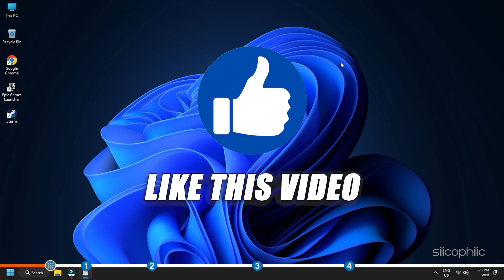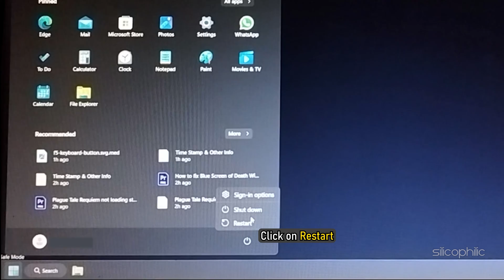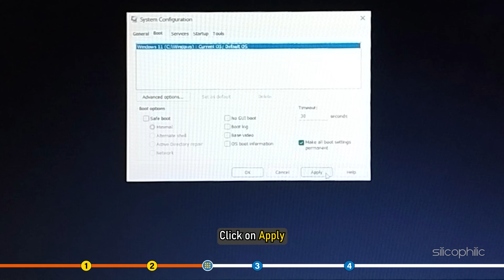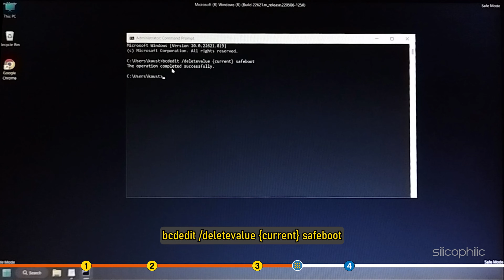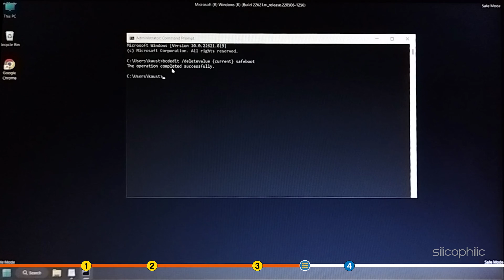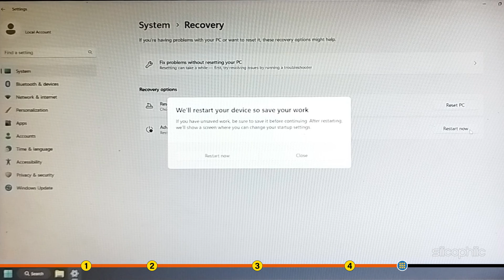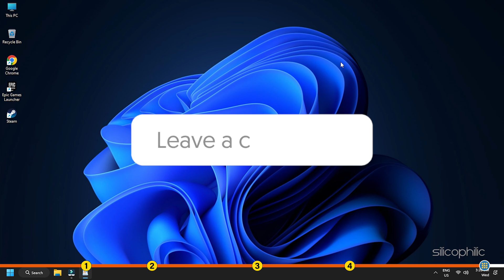How To Easily Get Out Of Safe Mode In Windows 11? [ FIX ]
If your Windows 11 PC is stuck in Safe Mode and you can't get out. So to get out of Safe Mode watch this video till the end.

Command Used: bcdedit /deletevalue {current} safeboot

Timestamps:
00:00 Intro
01:24 Restart Device
02:11 Disable Safe Boot
03:26 Exit Safe Mode Using Command Prompt
04:31 Exit Safe Mode Using Advanced Startup